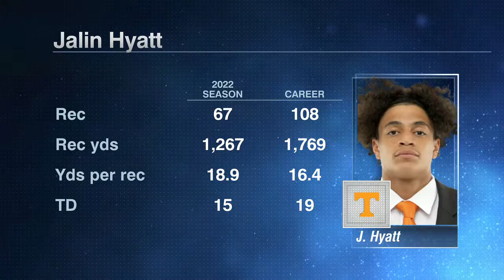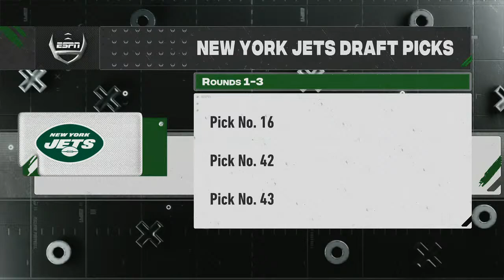Mel Kiper & Todd McShay's 2023 Three-Round Mock Draft | First Draft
Hosted by Field Yates, ESPNs Mel Kiper Jr. and Todd Mcshay the crew breaks down where they think every pick will land in the first three rounds. Plus, who will go off the board earlier than you think?